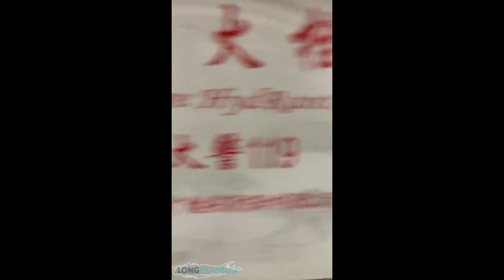Factory in Xiaman China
A video of a factory in Xiamen, China. Shows the factory almost vacant due to coronavirus. More